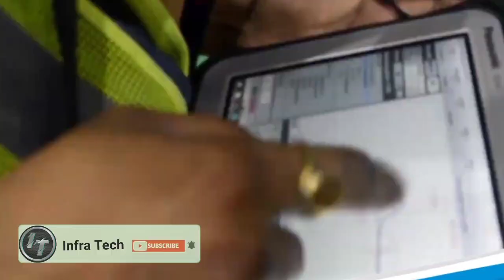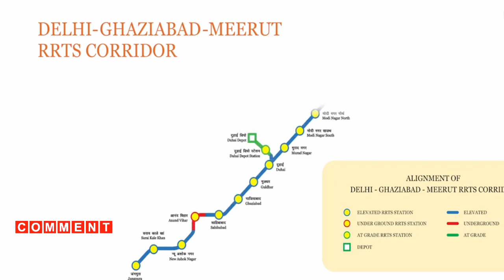देखे कहा पर कितना हुआ निर्माण कार्य | Delhi Meerut RRTS Construction Update & Latest Update ...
Namaskar Dosto...

delhi meerut rrts update.
delhi meerut rrts new Update.
delhi meerut rrts latest Update.
delhi meerut rrts trial update.
delhi meerut rrts reaction.
delhi meerut rrts train.
delhi meerut rrts trial run.
delhi meerut rrts route map.
RRTS.
rapid metro.
rapid Rail transit system.
semi high speed train.
delhi meerut rrts project.
delhi gurugram SNB RRTS.
bullet train.
mumbai ahmedabad bullet train.
india first RRTS corridor.
indian railway.
dr infra tv.
infra tech.
infra news.

Gmail.